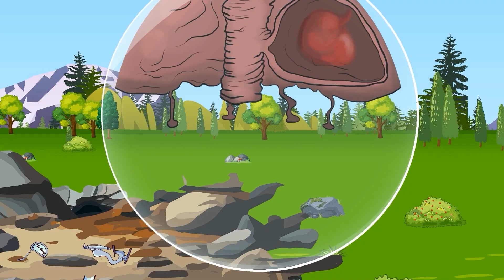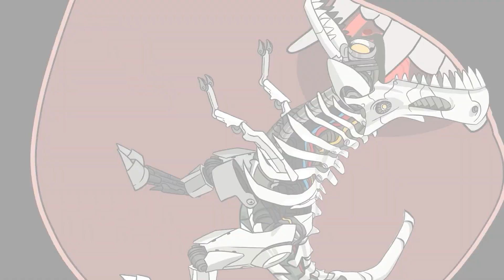Baryonyx Zilla vs. Gorosaurus & TARBOSAURUS, ANKYLOSAURUS into Jurassic Park JEEP! DINOSAUR Pregnant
In this Epic battle, Baryonyx Zilla vs. Gorosaurus & TARBOSAURUS, ANKYLOSAURUS enters Jurassic Park JEEP! Will DINOSAUR win over the Tyrannosaurus? @MothraAnimation

Join us as we take on some of the largest and most fearsome prehistoric creatures in this epic battle royale! Baryonyx Zilla vs. Gorosaurus & TARBOSAURUS, ANKYLOSAURUS will determine the fate of Jurassic Park JEEP! Will DINOSAUR emerge victorious, pregnant with eggs? Find out in this exciting video!